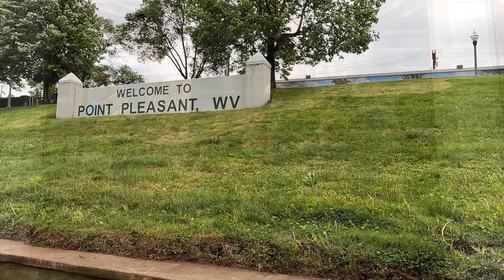Point Pleasant Riverfront Park